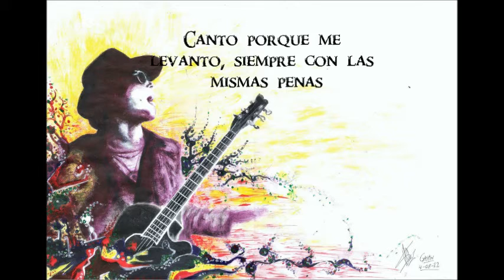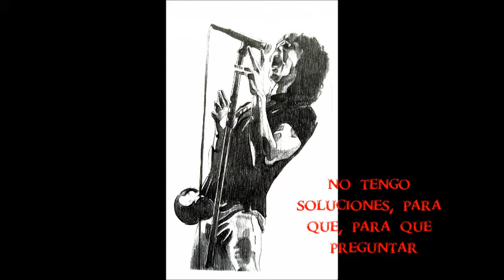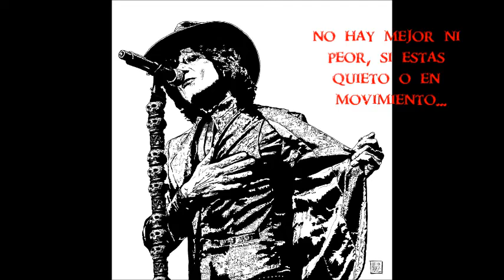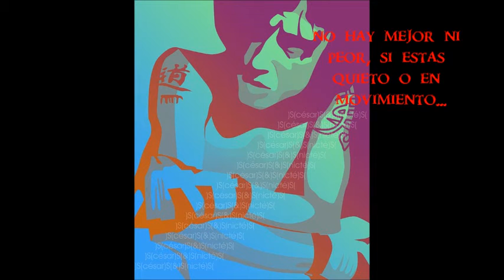Canto (El Mismo Dolor) - Bunbury //Cover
Canto por que me levanto
siempre con las mismas penas
con las heridas abiertas
que siguen sin sicatrizar
Vago por las veredas
por desiertos, por la selva
surcando los anchos mares
hacia ningun lugar

Canto por que me canso
de dar explicaciones
no tengo soluciones
para que tanto preguntar
Salto de cama en cama
de boca a boca
de falda en falda
no vuelvo por donde vine
nunca miro hacia atras

Y no hay mejor ni peor
pues con la gente que tropiezo
sufren del mismo dolor
estan igual, el mismo dolor
No hay mejor ni peor
si estas quieto o en movimiento
sufres el mismo dolor
estas igual, el mismo dolor

Canto por que me harto
de lugares concurridos
de esquemas aburridos
para conseguir seguridad

Parto de aqui a otro lado
crias cuervos
y te comen los ojos luego